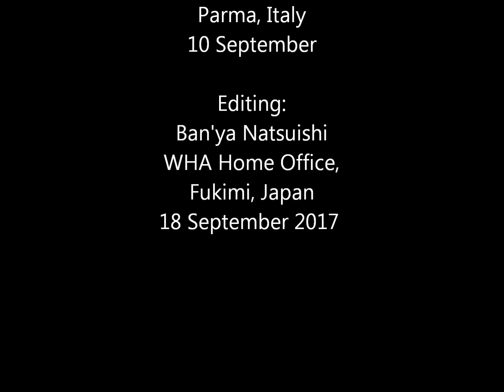WHAC9 Calligraphy Performance／第9回世界俳句協会大会墨書パフォーマンス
The 9th WHA Conference
第9回世界俳句協会大会

Calligraphy Performance
墨書パフォーマンス

Ban'ya Natsuishi
Chikubon
Sameh Derouich
Sayumi Kamakura
Toyomi Iwawak-Riebel
Katica Kulavkova
Judit Vihar
Etc.

Palazzo Sanvitale, Parma, Italy
10 September, 2017
Recording Video & Photo:
Sayumi Kamakura
10 September 2017

Editing Video:
Ban’ya Natsuishi
WHA Home Office, Fujimi, Japan
18 September 2017